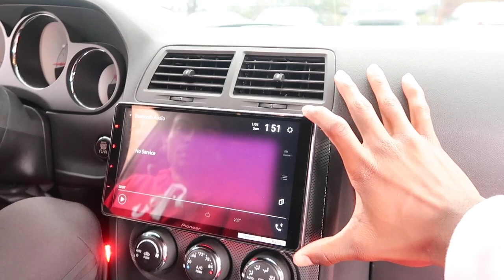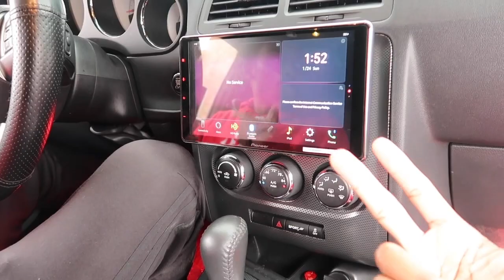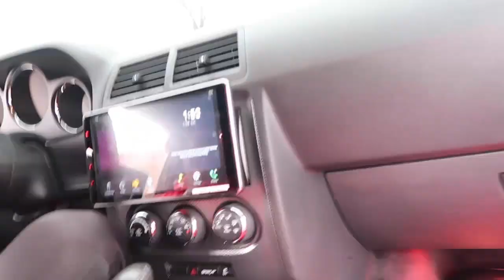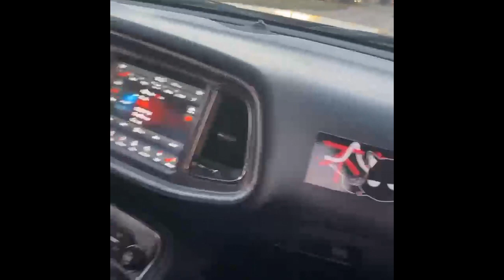5.7 HEMI V8 CHALLENGER REVIEW | BETTER THAN SCAT PACK!?!?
Big Shoutout to @e3m_performance for allowing these Videos to be Possible!

Also Shoutout to @Iamsleezyy For Doing this Video it was LITTT!

Thank you guys for tuning in to another daily video.

TAGS